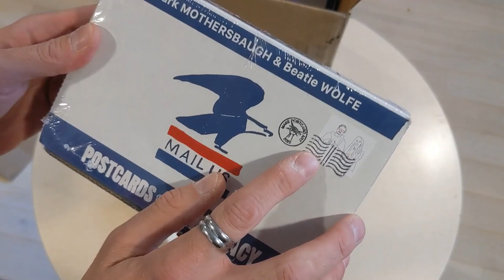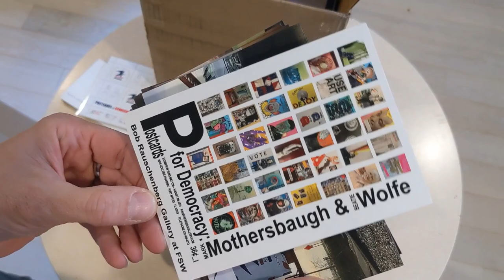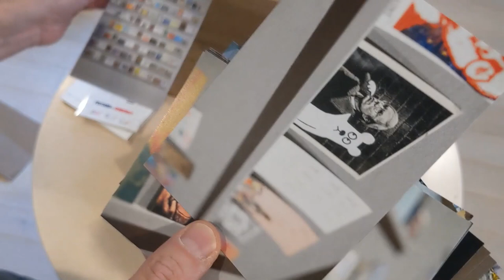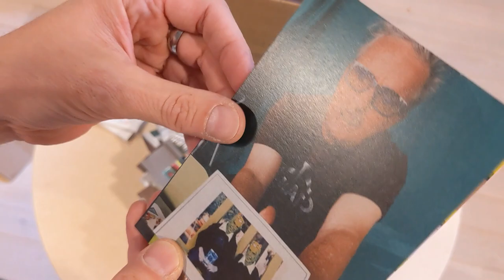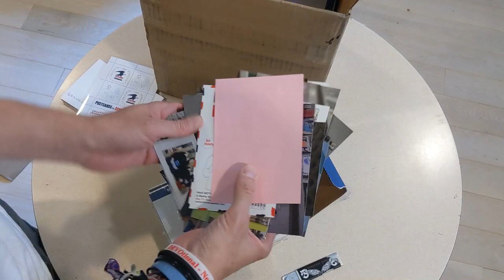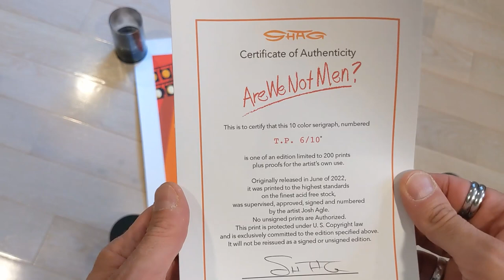Unboxing New DEVO Related Limited Edition Art Prints!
Unboxing new DEVO related art prints!